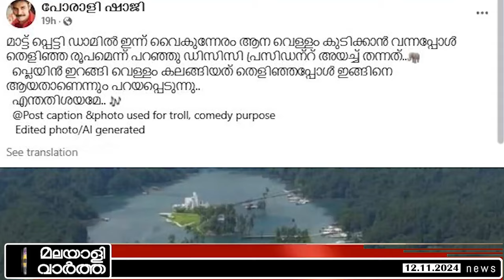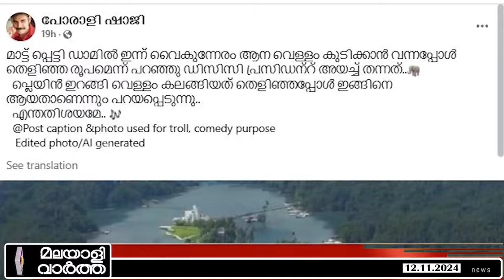മുഖ്യനെ ഷാജി ചതിച്ചു | CPM |PINARAYI VIJAYAN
​ @malayalivarthakerala 2024

മാട്ടുപ്പെട്ടി ഡാമില്‍
ഉമ്മന്‍ ചാണ്ടീടെ ചിത്രം !
പിണറായിയെ വലിച്ചുകീറി
പോരാളി ഷാജിയുടെ പോസ്റ്റ്‌